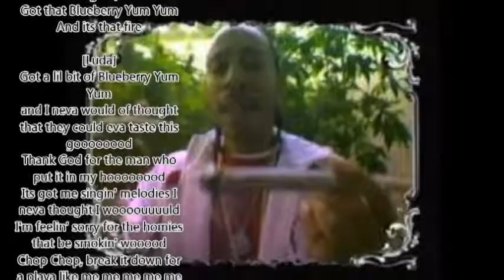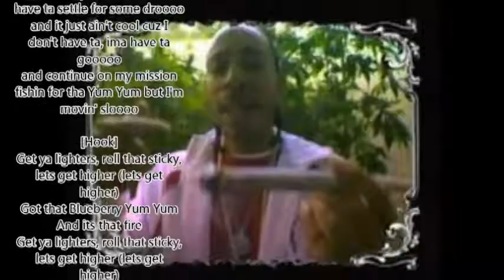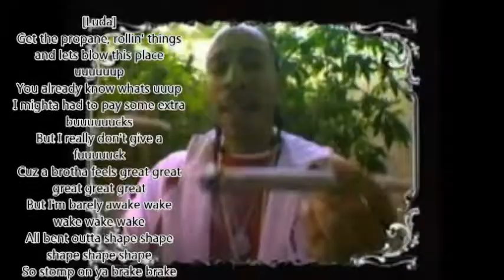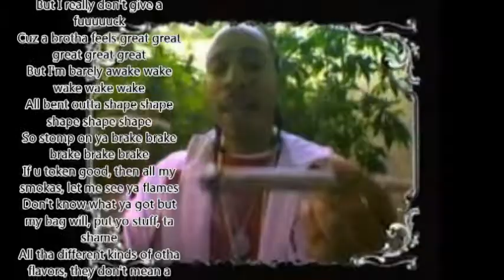LUDACRIS - SMOKING BLUEBERRY YUM YUM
^CLICK THE LINK ABOVE OR BELOW IF YOU LIKE THIS SONG ABOUT WEED^

Ludacris Blueberry Yum Yum, Ludacris Blue Berry YumYum, yum yum, yumyum, blueberryyumyum, blue beryy yum yum, ludacris smoking weed, BLUE BERRY YUM YUM